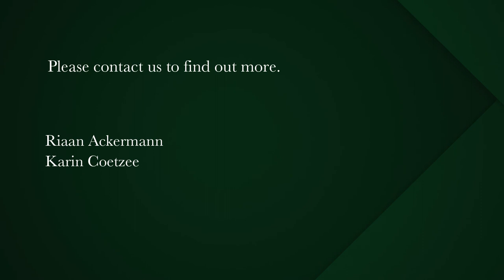3 bedroom house for sale in Vredehoek | Pam Golding Properties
Charming Victorian on Upper Mill
This double storey Terrace Victorian is oozing charm and character. If you want space then this Gem with loads of personality, warmth and unusual ambiance is waiting for you.

High ceilings, large bedrooms, wooden floors and a garden are a few special features that give this home the edge.

As you enter, you are immediately struck by the volume of the home with a wooden character staircase. Open plan living and dining area that connects with a modern kitchen that opens up with sliding doors to a secure and private garden. There is a full bathroom on this level as well. The bathrooms and kitchen have been recently upgraded.

Upstairs offers three large bedrooms (one en-suite). One bedroom walks out onto a romantic balcony that runs the length of the bedroom.

Situated centrally and close to the garden centre – take the next step, make this special Victorian yours and start enjoying the city life.